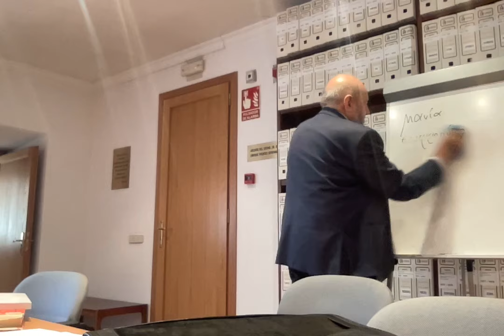11ª sesión. Fedro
Seminario Clásicos de filosofía moral
11.ª sesión. Fedro (undécima sesión del curso 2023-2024)

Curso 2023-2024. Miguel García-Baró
Clásicos de filosofía moral. 12 de marzo de 2024

El seminario Clásicos de la filosofía moral estará dedicado este curso al estudio y comentario de Fedro, manteniendo el trato filosófico que ya traíamos del curso anterior con Simposio.